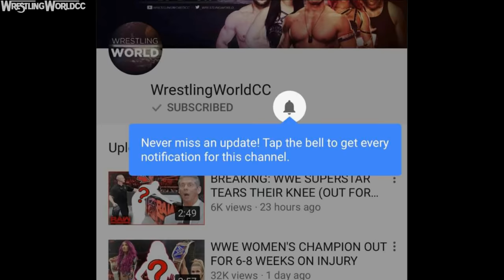BREAKING: Nikki Bella in SERIOUS TROUBLE After Making Insane Request... - WWE RAW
Believe it or not, Nikki Bella was strongly pushing for "Total Divas" to get a name change since WWE has got rid of the "Diva" term, but E Network denied the change and left the word Diva in the title. Nikki Bella discussed this during a recent interview. What are your thoughts on this situation? :D

📌Follow WrestlingWorldCC📌